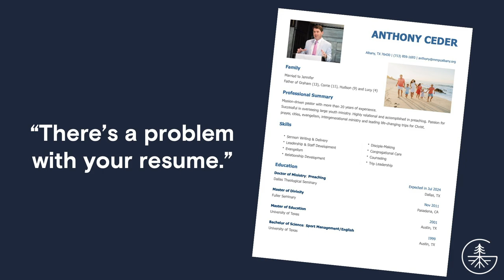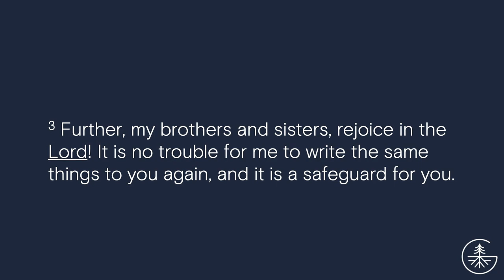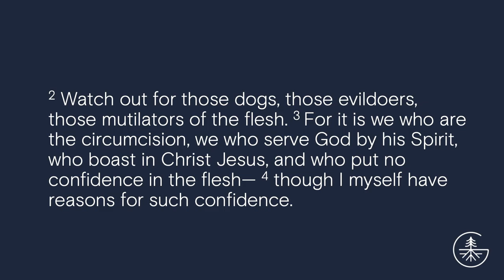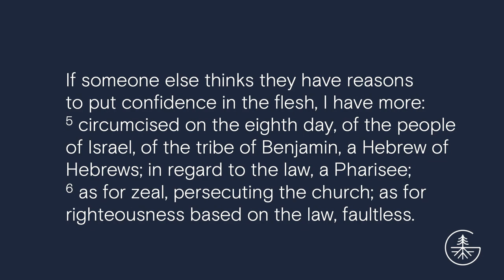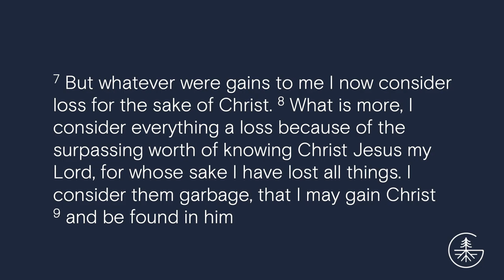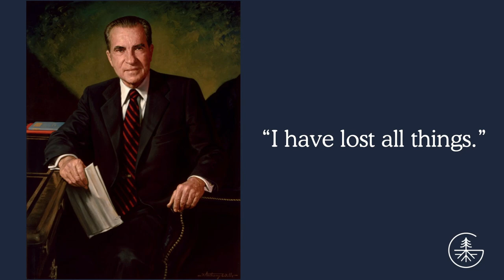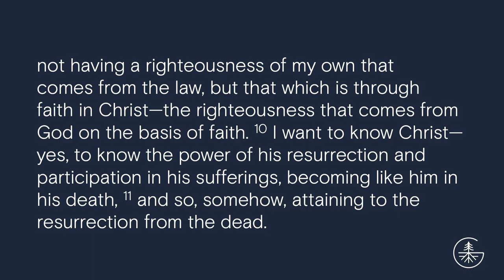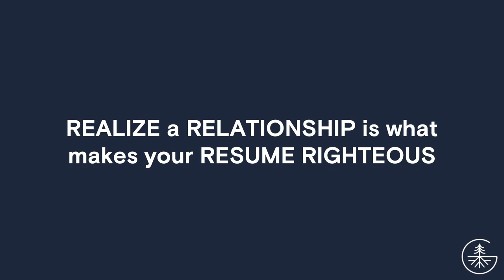2-4-24 | He is Him: Knowing Him | Anthony Ceder